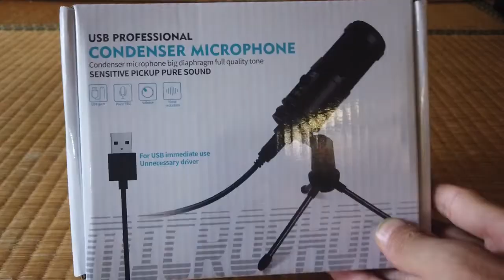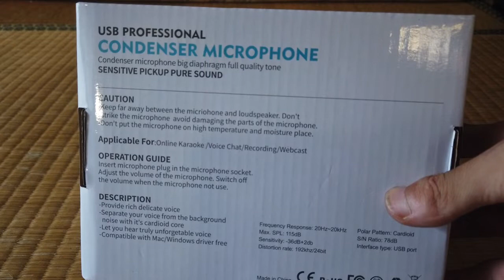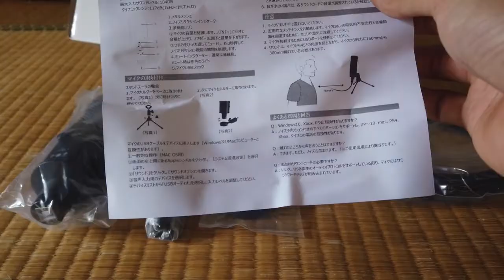【マイク】PayPayモールに売っているマイクって本当に使えるの？？パチモンじゃないよな…？？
人生初のPayPayモールでお買い物。
マイクを購入したが、本当に使えるのか試す！
そして、実際に編集にこのマイクは役立つのか？？

自転車、勉強、アニメ系など、配信していきます！
不定期ですが、動画を見かけたら見ていただきたい所存( ;∀;)

（あ、コメントも待ってます。）

・撮影機材
　DJI　osmo pocket